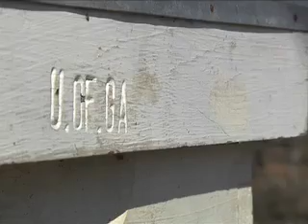Honeybee Research At University of Georgia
To sustain agriculture many factors come in to play, the weather, planting, and even disease just to name a few.  But another factor that is just as important, and is often taken for granted, is pollination.  In this report, the Monitor's Ryan Naquin shows us how the University of Georgia is making sure the pollination of plants continues by helping agriculture's smallest friend in a big way.